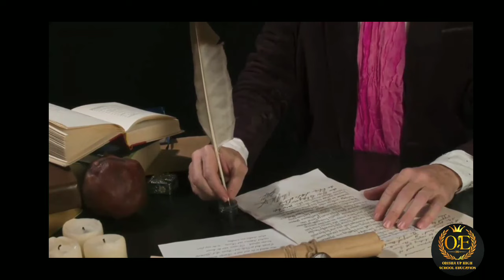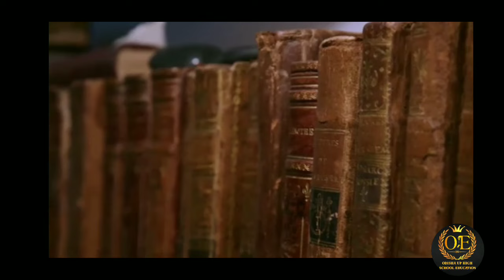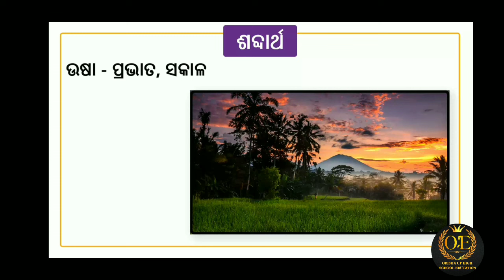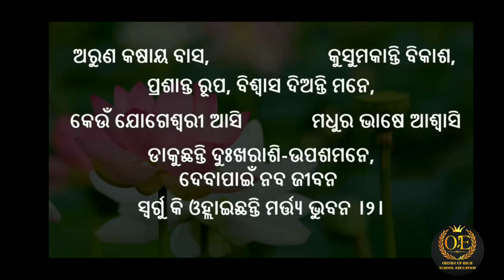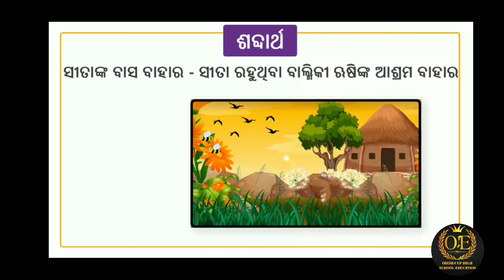10th class mangale aila usha concept clear video 2023 // 3D animation // class 10th sahitya //part-1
10th class mangale aila usha concept clear video 2023 // 3D animation // class 10th sahitya //part-1

🔴mangale aila usha 2023
🔴class10th sahitya (odia) mangale aila usha
🔴mangale aila usha class10th